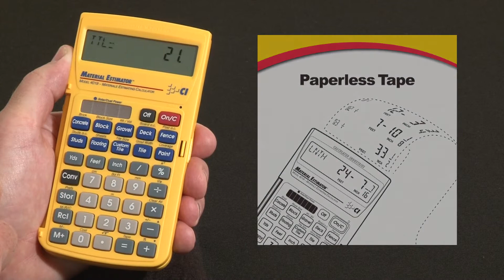How to Double-check Your Inputs with Paperless Tape | Material Estimator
See how the Material Estimator calculator's timesaving built-in paperless tape feature lets you double-check your inputs and answers without doubling your work.  This quick overview briefly shows how to use this construction-math power tool to do all your construction jobsite material calculations far more quickly, simply and accurately to improve your productivity and profitability.